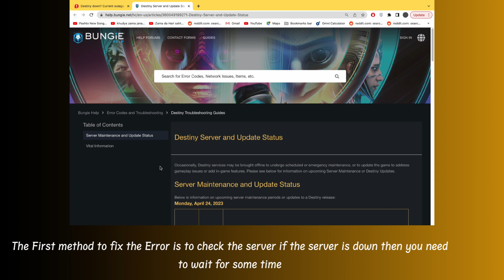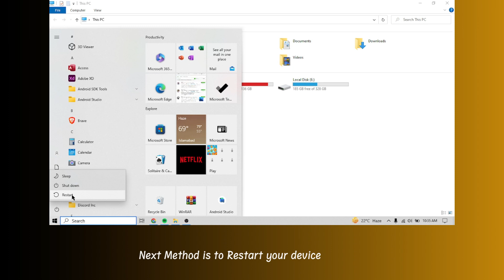How to Fix “Error code: Currant” Destiny 2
Are you gettings "Could not connect to the Destiny 2 servers please try again later there may be a problem with your internet connection" error in Destiny 2?
In this video, you will learn why you are gettings “Error code: Currant” Destiny 2 and how to fix it.